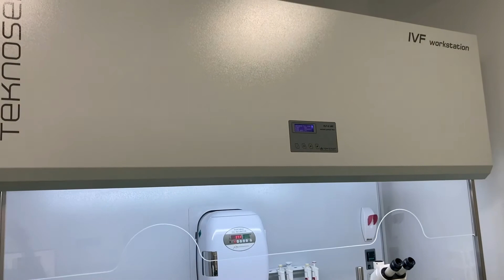IVF Laboratuvarında kalite kontrol (Quality control in the IVF Lab)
Bu videoda IVF laboratuvarlarındaki kalite kontrol açısından en önemli parametrelerimizden bahsettim. İyi seyirler

In this video, I talk about the most important quality control parameters in our labs. Enjoy!